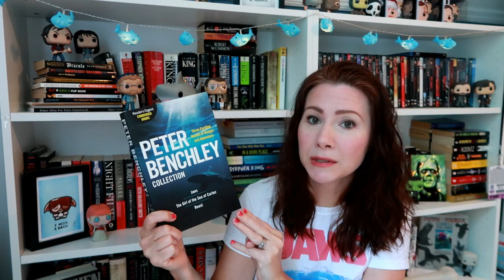Jaws Triple Feature Book Review!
Are you planning on going to the beach this summer?  Next time I'll go, I'll be staying on shore;)

Books Mentioned:
Jaws by Peter Benchley
Close to Shore by Michael Capuzzo
In Harm's Way by Doug Stanton